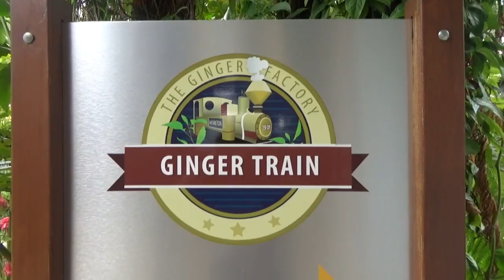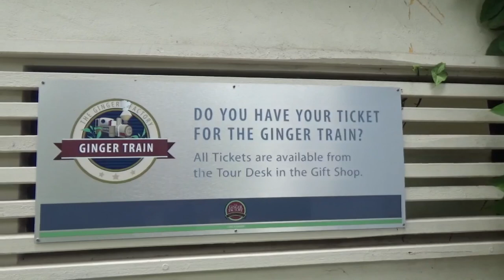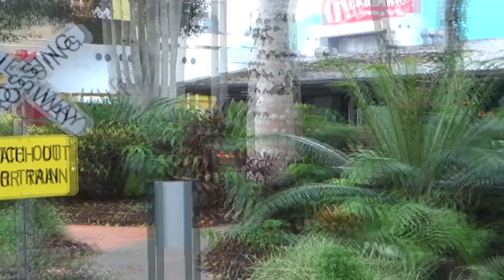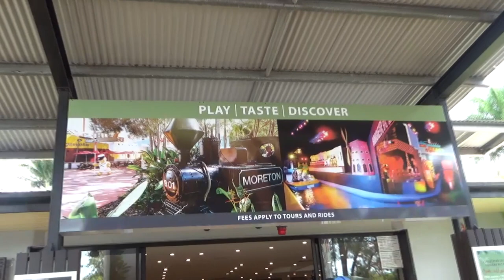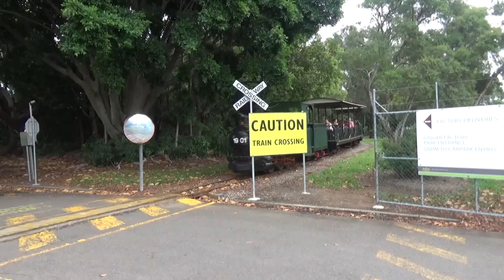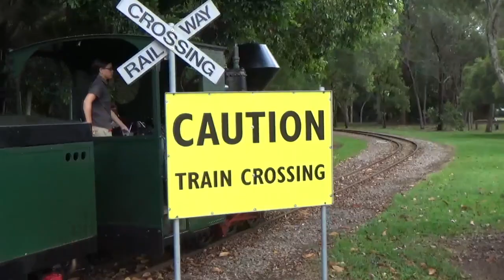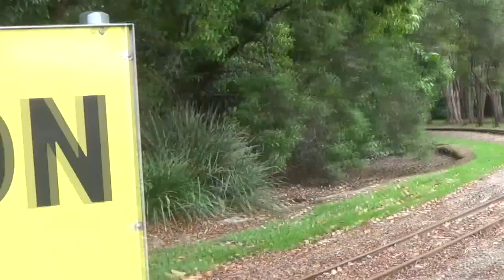SRF175: PETRIE CREEK BRIDGE & BUDERIM GINGER TRAMWAY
December 2018

A two part video taken around the Sunshine Coast..

1)  The remains of the former Moreton Mill tramway 'Saltwater Bridge' just east of Nambour. Once a very important bridge on the mainline that access most of the system.

2) Video showing the tramway within the 'Buderim Ginger Factory' at Yandina. Featured if locomotive MORETON, formerly of Moreton Mill in Nambour, now converted to diesel power and used to haul visitors around the attraction.